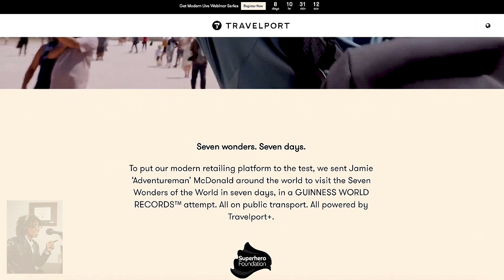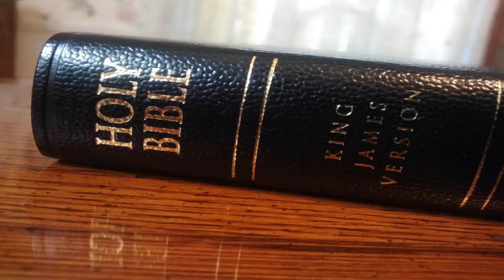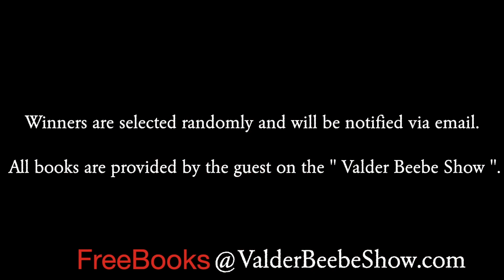7 Wonders in 7 Days